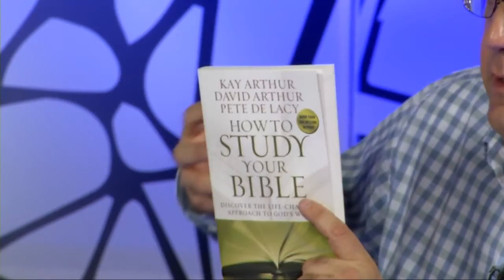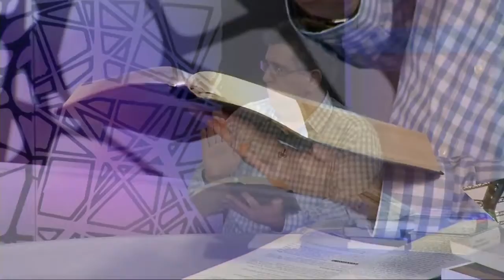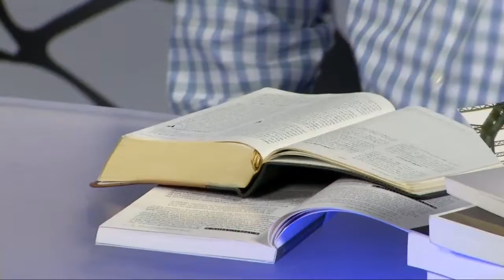اصول تفسیر کتاب مقدس با دکتر ساسان توسلی قسمت چهارم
با دکترساسان_توسلی قسمت چهارم
کشیش